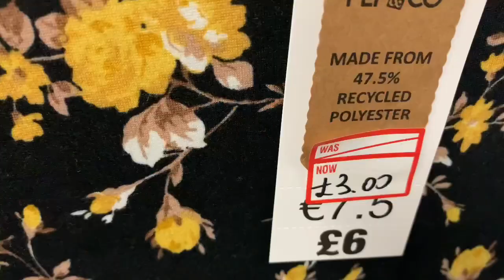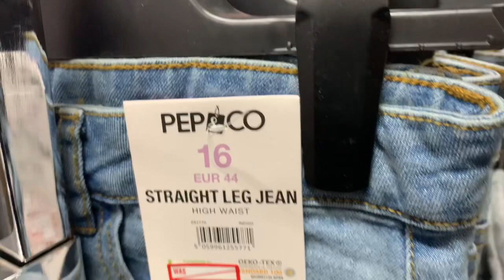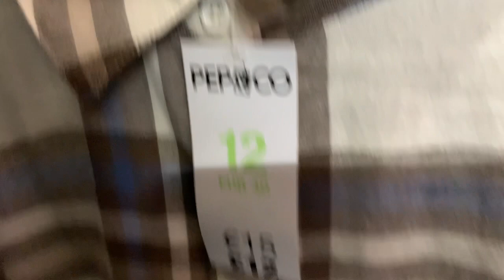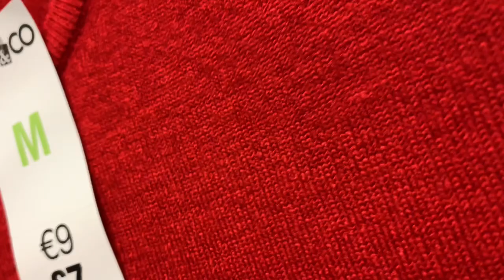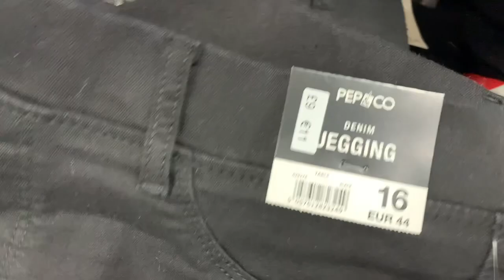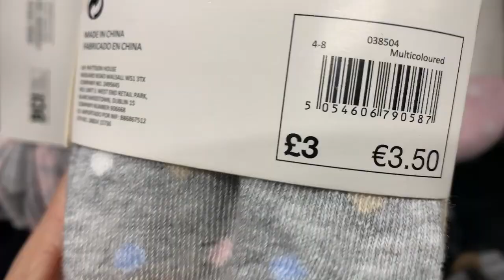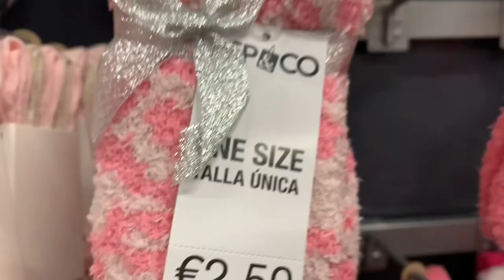WHAT NEW IN POUNDLAND POUNDLAND PEP&CO WOMENS CLOTHING COLLECTION I PEP&CO CLOTHING SALE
🛍️🛍️🛍️ The new Sale in PEP & CO in Poundland.

PRIMARK BIG SALE  | SHOP WITH ME AT PRIMARK | PRIMARK DECEMBER SALE